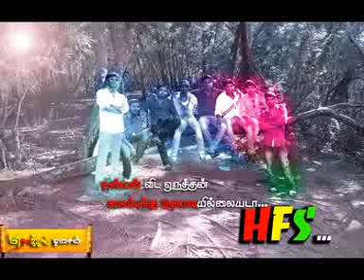KAMARAJAPURAM HFS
FUN VIDEO